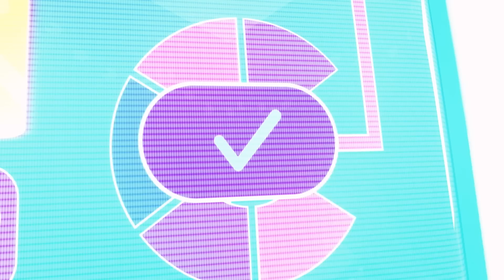Polly Pocket | Macera Stüdyolarında Heyecanlı İcatlar | Çocuk Filmleri | Derleme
Macera Stüdyolarının bu derlemesinde yeni icatlar yaratan Polly Pocket ve Arkadaşlarına katılın!

Nihai macera için Polly Pocket ile takım!  En güzel maceralar için Polly Pocket'in ekibine katıl! Polly kendine güvenen, havalı, arkadaş canlısı, iyimser, maceracı, becerikli ve sadık biri. Eğlenmeyi, maceralara atılmayı ve en önemlisi arkadaşlarını çok seviyor. Polly Pocket'in aynı zamanda bir çok hobisi var; paten kaymak, kayak yapmak, alışveriş yapmak, müzik çalmak ve şarkı söylemek gibi!

⭐️Polly Pocket her zaman macera için uyanık bir akıllı ve meraklı mucit! Büyükannesi sihirli bir madalyonun mirasını aldığında, Polly, onun dünyasını her zamankinden daha büyük bir hale getirerek bir cep boyutuna büzüşebileceğini fark eder!

⭐️Lila, Polly Pocket’in en iyi arkadaşlarından ve talep moda stilistlerinden biridir. Moda tutkusunu kullanarak, Lila'nın küçük maceraları bir moda düzeltmesi için her zaman doğru aksesuarlara sahip!

⭐️Shani’nin son derece ihtiyatlı doğası ve Polly’nin maceraya olan sevgisiyle, bu iki en iyi arkadaş birbirini dengeliyor! Polly, Shani'yi daha maceracı olurken, Shani'nin olağanüstü zekası maceralarını tamamen baştan çıkarmaya devam ediyor!

⭐Nicolas sonunda Polly ve onun madalyonuna götüren garip ve gizemli odaklanmak için seviyor! Polly ona madalyonla yapılabilecek her şeyi gösterdiğinde, Polly’nin ekibine katılır ve Polly’nin sırrını saklamak için Pocket Promise’i yapar.